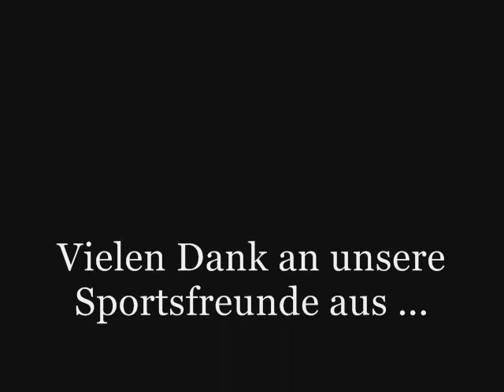Sparring mit Profiboxer Cagri Ermis beim BC Lippstadt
Am 6. Dezember 2011 besuchte Profiboxer Cagri Ermis aus dem Boxstall Oktay Urkals das Training des Boxclub Lippstadt Teutonia 08. Es fanden 14 Runden a drei Minuten statt. Besonders bedanken möchten wir uns beim Sportsfreund M. Culina, ohne den dieser Kontakt kaum zustande gekommen wäre. Wer an unserem Training interessiert ist, besuche bitte unsere Homepage: